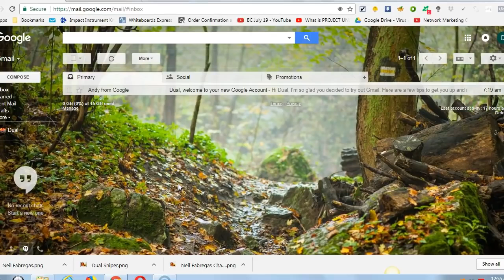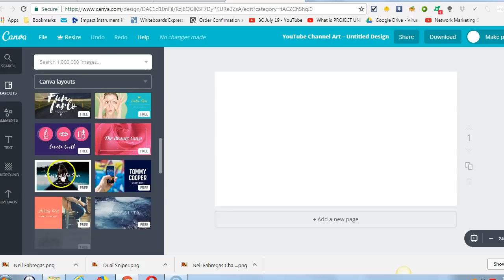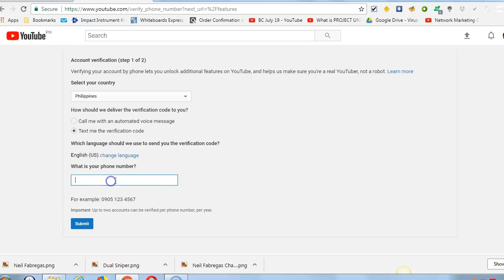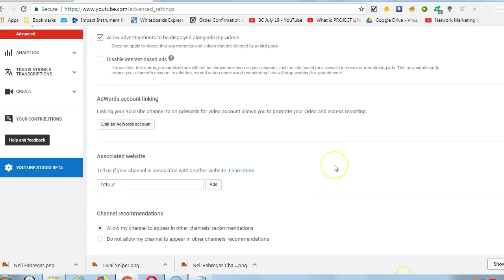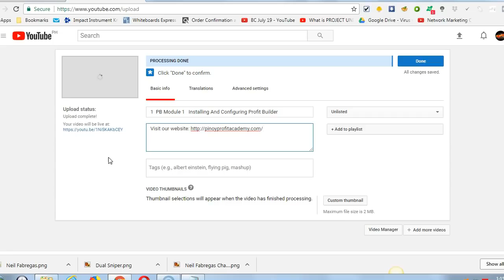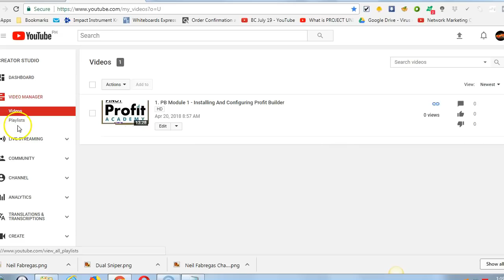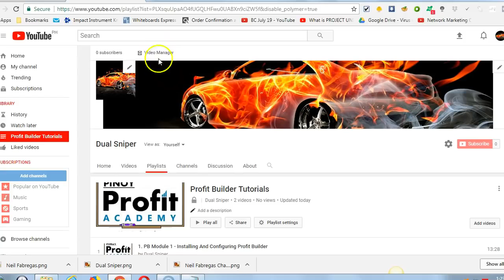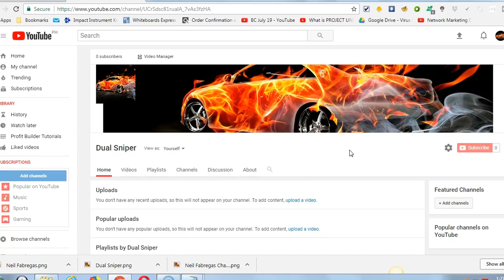How To Create A YouTube Channel Tagalog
keep watching😙